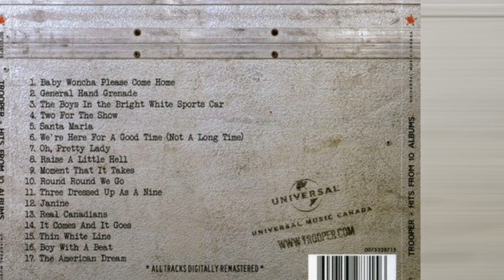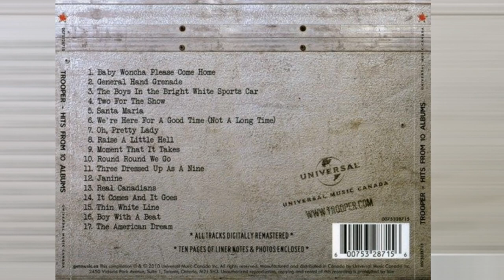Trooper - Raise a Little Hell - 1978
Trooper – Raise A Little Hell / Round, Round We Go
Label: MCA Records – MCA-40940
Format: Vinyl, 7", Single
Country: Canada
Released: 1978

"Raise a Little Hell" is a song by Canadian rock band Trooper. It was released in July 1978 as the lead single from their fourth studio album Thick as Thieves. It is the band's only US Hot 100 hit and is regularly played in sports stadiums across Canada and the United States. In 2012, the song received a SOCAN Classic Award in recognition of 100,000 radio plays.

"Raise a Little Hell" has become both a staple of classic rock radio stations around the world and a popular sports anthem in Canada and the United States, most notably at National Hockey League and Major League Baseball games. Rolling Stone placed the song at #7 on their list of the "Top 10 Sports Anthems of All Time", while CKKQ-FM "the Q" ranked the song at #10 on their list of "The 150 Best Canadian Songs".

During the Ottawa Senators' time at TD Place Arena, from 1992 to 1996, they used Raise a Little Hell as their goal song, and continued to use it when they moved to the Palladium (now the Canadian Tire Centre) until the 2000s.

The song is briefly used in the first season of Stranger Things.

The group is known for their hits "Raise a Little Hell", "We're Here for a Good Time (Not a Long Time)", "The Boys in the Bright White Sports Car", "General Hand Grenade", "3 Dressed Up as a 9", "Janine", "Two for the Show", "Oh, Pretty Lady" and "Santa Maria".